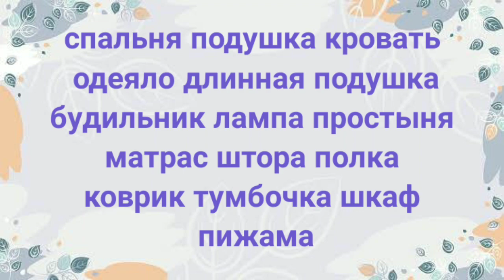คำศัพท์ของใช้ในห้องนอน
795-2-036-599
มลฤดี เครือสนิท